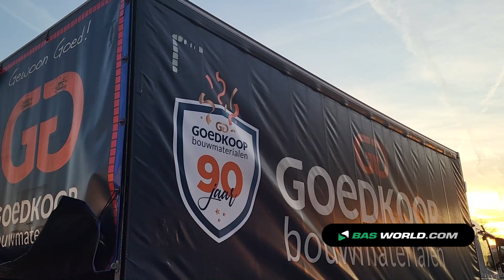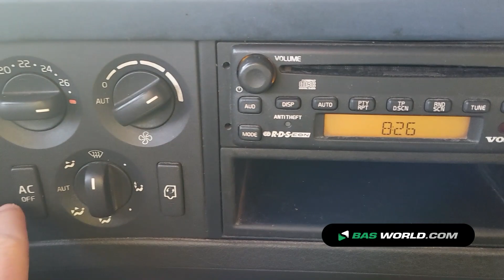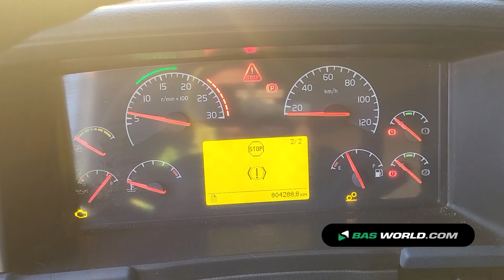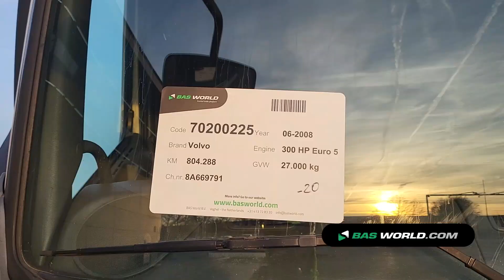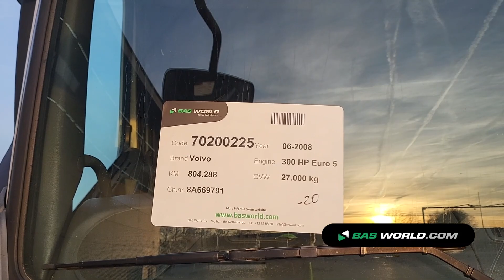70200225 Volvo FM